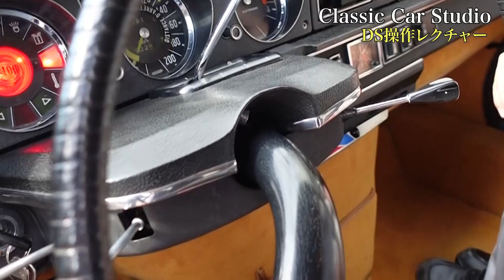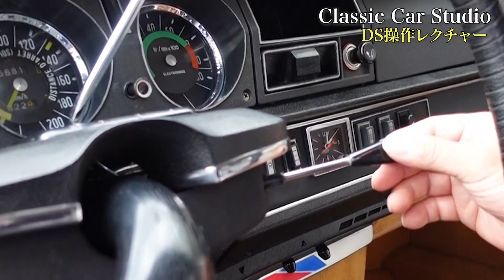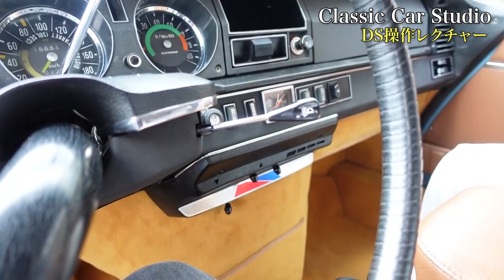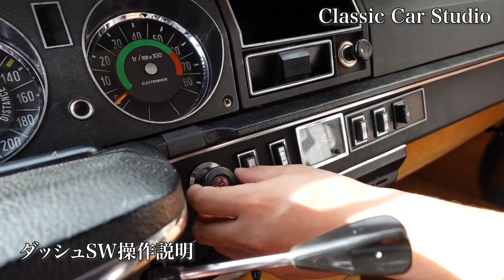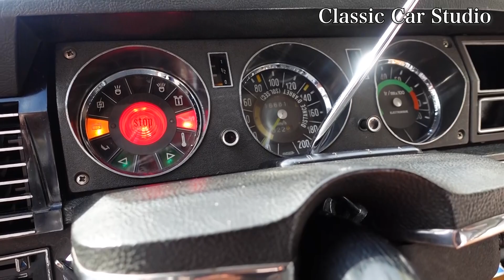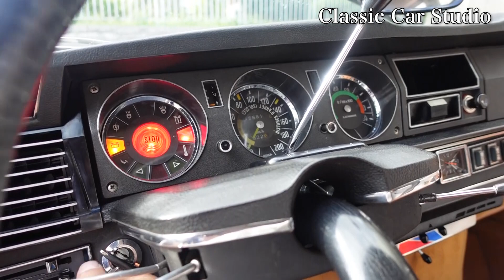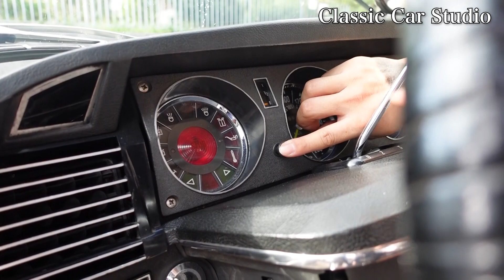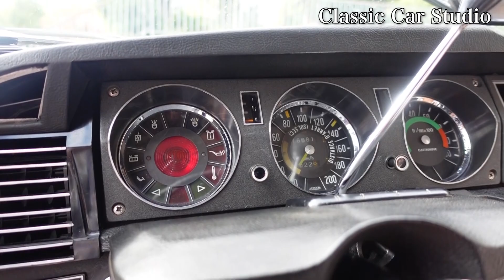【シトロエン DS21】待望の納車！不可思議な運転操作が丁寧な説明で理解できました！車はエキスパートのアウトニーズさんにバッチリ仕上げていただきました！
英国から個人輸入したシトロエン DS パラスの国内登録と整備を京都のアウトニーズさんに依頼しました。セミオートマのシフト操作は独特で理解不能。スイッチのアイコンも個性的です。丁寧に操作説明していただいて、教習運転まで..安全に安心に車を届ける気持ちがひしひしと伝わりました。さすがクラシック・シトロエンの専門店で、メカニックの方々の素晴らしい仕事ぶりやシトロエンに対する想いも深い。なんとDS・2CVのレンタカーもあって、整備力にも自信がなければできない、とても楽しいサービスです！コンテンツ前編は操作説明、後編は実走編です。

【アウトニーズさんのレンタ・クラシックカー】

シトロエンDS 旧車 Classiccarstudio JP